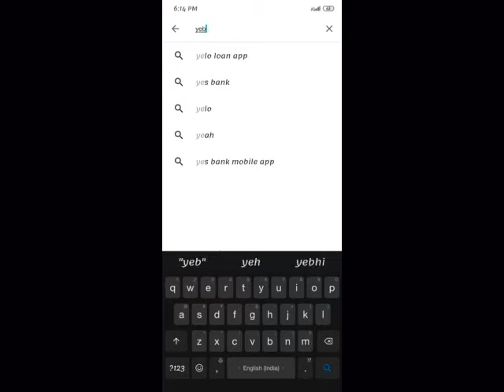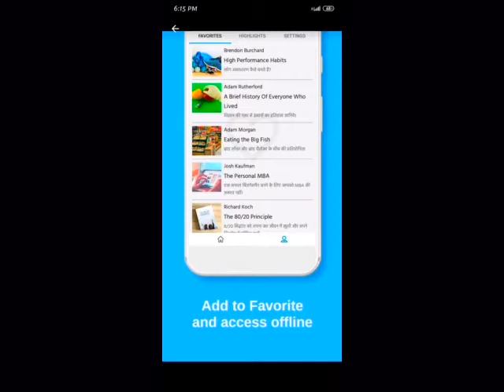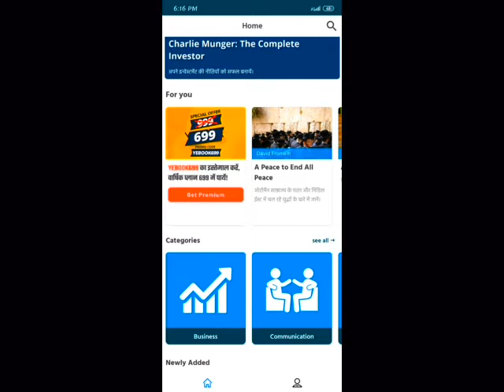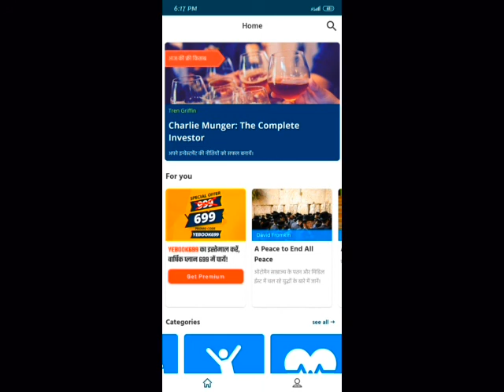सैकड़ों प्रसिद्ध किताबों की समरी | YeBook App | Lans Act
सैकड़ों प्रसिद्ध किताबों की समरी

- हमेशा नए विचारों से खुद को दूसरों से रखें आगे
- बेहतरीन सेल्फ हेल्प किताबों से खुद को बेहतर बनाइये
- अपनी क्षेत्र की सबसे अच्छी किताबों से अपने हुनर को निखारिये
- सेहत सम्बंधित किताबों से सेहतमंद ज़िन्दगी के ओर कदम बढ़ाइए

Premium Users Get
- Unlimited access to 300+ titles
- Unlimited access to audios of all titles
- Ability to read offline
- Ability to highlights the important parts and save them offline.
- 15-20 new titles adding every month.

Key Features

1. Read summaries in Hindi

2. Listen summaries in Hindi recorded by top artists of India.

3. Save offline.

4. Highlight your favorite parts.

5. Browse through the nine categories. Including Self Help, Business, Communication Skills, Health, Happiness, Motivational, Parenting, History and Time Management.